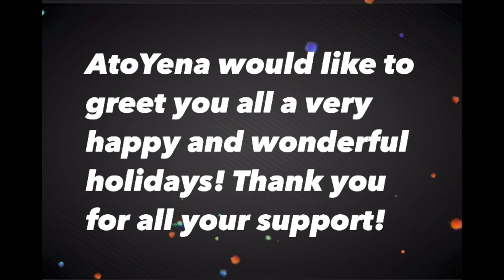[35] David Foster | Daniel Emmet | Katherine McPhee | Wynn Hotel | 121722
David Foster with Katherine Mc Phee